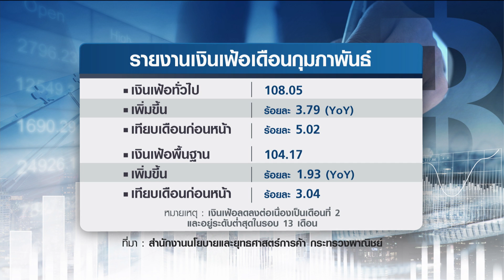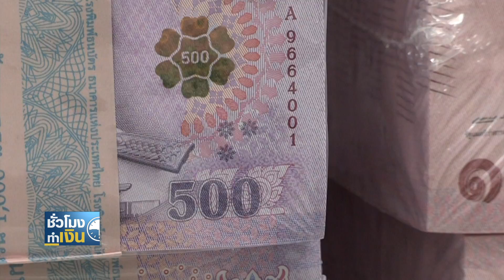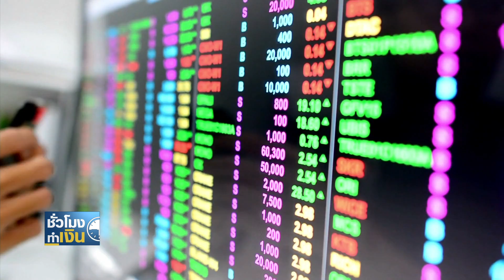"เงินเฟ้อไทย" ต่ำสุดรอบ 1 ปี หนุนหุ้นค้าปลีก - บริโภคเด่น I TNN ชั่วโมงทำเงิน I 08-03-66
"เงินเฟ้อไทย" ต่ำสุดรอบ 1 ปี หนุนหุ้นค้าปลีก - บริโภคเด่น
สัญญาณที่เป็นลบในบ้านเรา ค่อยๆ รับรู้เข้าไปในราคาหุ้นเรื่อยๆ นับตั้งแต่ตัวเลขเศรษฐกิจ ตัวเลขส่งออก และกำไรบริษัทจดทะเบียนที่ล้วนออกมาต่ำกว่าคาด หนุนด้วยสัญญาณบวกล่าสุด อย่างตัวเลขเงินเฟ้อที่ออกมาต่ำกว่าคาด ซึ่งปัจจัยเหล่านี้ ล้วนเป็นฐานที่ทำให้นักวิเคราะห์มองว่าตลาดหุ้นไทย น่าจะสร้างฐานได้พอสมควรแล้ว และน่าจะเป็นโอกาสในการกลับเข้ามาสะสมหุ้นเข้าพอร์ตอีกครั้ง โดยเฉพาะหุ้นที่น่าจะได้สัญญาณบวกล่าสุด จากแนวโน้มเงินเฟ้อที่ลดลงต่อเนื่อง